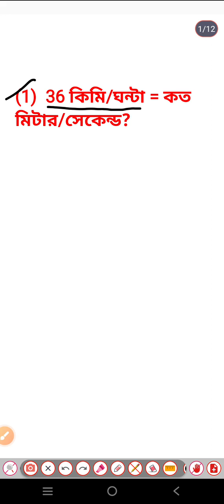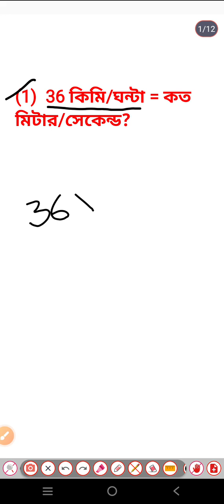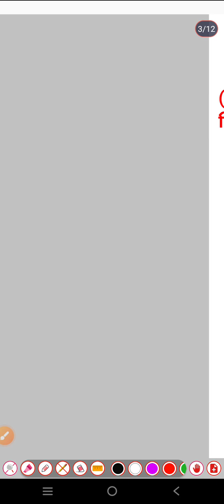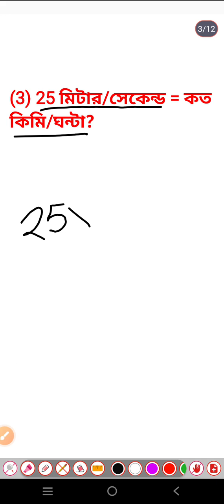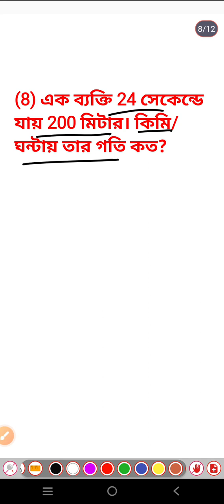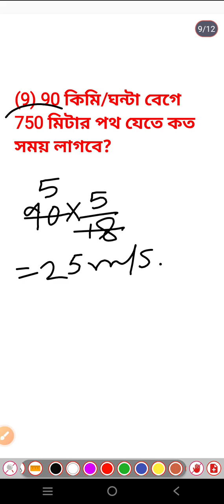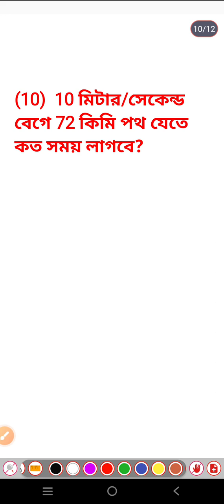সময় দূরত্বের বেসিক অংক//Time and Distance Basic Level Class @mastermosai academy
মাস্টারমশাই একাডেমী চ্যানেলে তোমাদের সবাইকে জানাই স্বাগতম এখানে তোমরা বিভিন্ন সরকারি চাকরি পরীক্ষার প্রস্তুতির গ্রহণের জন্য অংক জি কে রিজনিং ক্লাস শিখতে পারবে খুব সহজে সহজ সরল ভাষায় ক্লাসগুলো করানো হয়েছে আজকের ক্লাসটি মূলত আসন্ন ফুড এস আই কে কেন্দ্র করে ফুড এসআই পরীক্ষার জিকে এর ৫০ নম্বরের প্রস্তুতি আজকের ক্লাসের নেওয়া হয়েছে ভীষণ ইম্পর্টেন্ট কিছু জি কে নিয়ে আলোচনা করা হয়েছে বিস্তারে যা তোমাদের ফুড এস আই এর প্রস্তুতি নিতে অনেকটাই সহায়ক হবে। এই পরীক্ষার জন্য বিভিন্ন বিষয় থেকে কারেন্ট অ্যাফেয়ার্স এই সমস্ত বিষয়েই আজকের ক্লাসে তুলে ধরা হয়েছে তাই তোমরা পুরো ক্লাসটি দেখো এবং চ্যানেলে নতুন হয়ে থাকলে অবশ্যই সাবস্ক্রাইব কর এবং বন্ধুদের মাঝে চ্যানেলটি শেয়ার করে দিও যাতে তাদের সরকারি চাকরির প্রস্তুতির পথ অনেকটা সুগম হয়ে ওঠে

foo si
wb clerkship
wb miscellaneous
gk class in bengali
bangla gk class
ssc gk class
wbp gk class
bengali gk
general knowledge
general knowledge class
gk 2024
kolkata police gk
kp gk class
ssc gd gk
ssc chsl gk class
ssc mts gk class
wbcs gk
previous years gk class